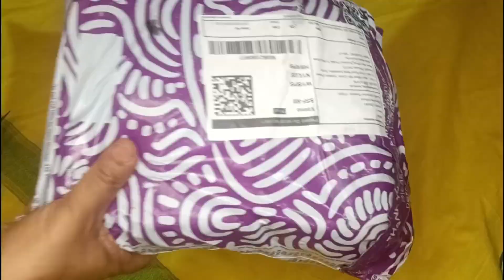Durga Visarjan Ke Din Aaj Kiya Kuch Esa 🤔